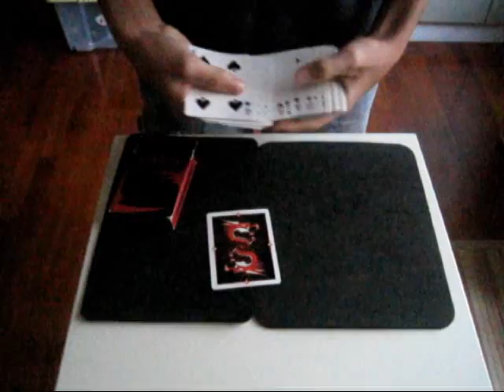Trivial transpo - performance by Mago Lorenz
Ecco a voi il bellissimo Trivial transpo per il contest di bestmagiclorenz. Spero vi piaccia!!